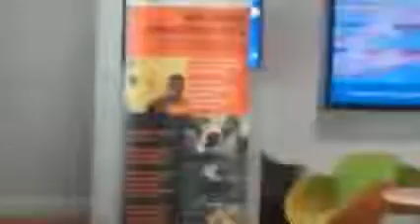ANDY at AbleChildAfrica paralympic torch reception pt 1